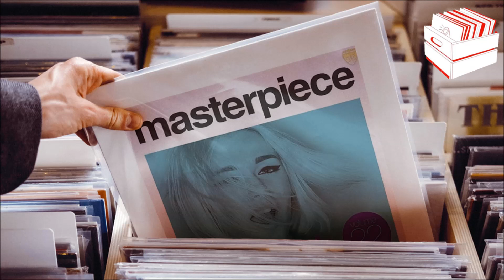Jerry Carr - This Must Be Heaven